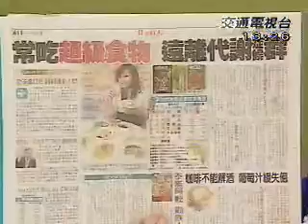義起吃超級食物_part3.wmv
認識超級食物
超級食物是所有食物中營養密度最高的食物，
能讓你擁有更好的體力與抵抗力， 不論現在的你是幾歲、是健康還是不健康，現在都是你開始將超級食物納入日常飲食的好時機。
超級食物是哪些呢？豆類、藍莓、花椰菜、燕麥、柳橙、南瓜、鮭魚、黃豆、菠菜、茶、番茄、火雞肉、核桃、優格以及橄欖油。這些食物或許常聽到，但卻不一定在餐桌上常看到，想要讓自己更健康，這些食物要常吃哦！今天ELEN WU設計了幾道超級食物食譜跟大家分享，要好好學起來哦！